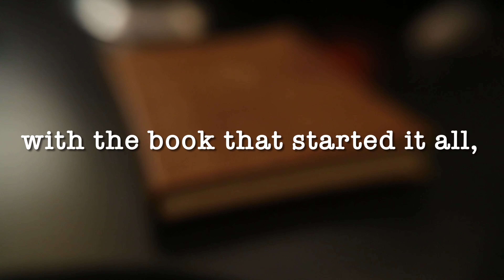Sussex County Hauntings and Other Strange Phenomena: Part III by Eleanor Wagner - COMING SOON!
COMING SOON TO AMAZON AND AUDIBLE: Something’s stirring once again in the buildings of Sussex County. Author Eleanor Wagner is back at it with "Sussex County Hauntings: Part III," the fourth installment in her hit series that launched investigations across the Tri-State area, including Warren County If you're craving new creepy tales, this next chilling edition presents even more evidence from residents and firsthand accounts from the Lady Ghostbusters. Special chapters discuss reincarnation, Bigfoot, visits from deceased loved ones, and ghost stories from around other parts of New Jersey and the country.

-A Book With A Brown Cover Lying On The Table Top - WeStarMoney
-A Park's View Of Autumn Trees On A Foggy Day - INNORECORDS PhotoVideos
-Person Typing On A Bond Paper With A Vintage Typewriter - Miguel Á. Padriñán
-Back View of a Group of Friends Running in a Tunnel - Cottonbro
-A Man with Led Lanterns Approaching an Abandoned House at Night - Åke Wall